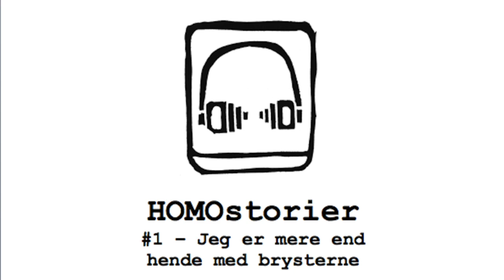Jeg er mere end hende med brysterne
EPISODE 1: Jeg er mere end hende med brysterne …

Britt fortæller om at være lesbisk og pludselig opdage, at kollegaerne husker en som ”hende den lesbiske” – og ikke ”hende den dygtige” eller ”hende med de sjove briller”. Det bliver starten på en snak om, hvorfor LGBTQ-rettigheder stadig er værd at kæmpe for.